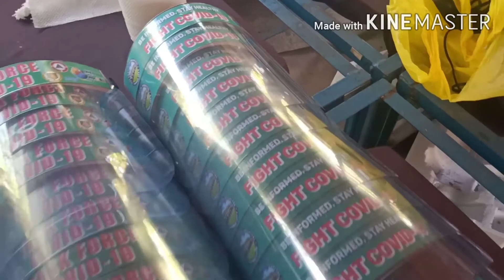DIY Face Shield for Frontliner (Danao City)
We make DIY Face Shield to our frontliner in Danao City and we donate it. We Heal As One! Sidlak Danao City.